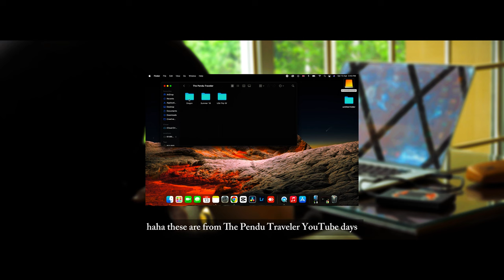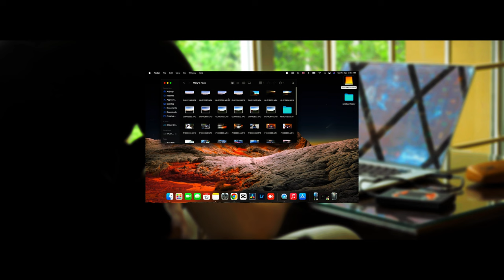The Great American Road Trip | A Cinematic Journey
THIS EPISODE:
Embark on a cinematic voyage across the heartlands of the United States with Raja Usama, as he rediscovers his epic travels from the comfort of his new home in Pakistan. Unveiling the essence of  adventure, culture, and self-discovery. As Raja settles into his new life in Pakistan, an unexpected discovery awaits him in his suitcase: an old hard drive brimming with 30 videos (a fraction of his travels) documenting his American odyssey.

The Great American Road Trip | A Cinematic Journey Through The Archives